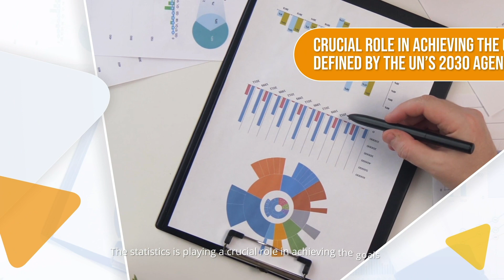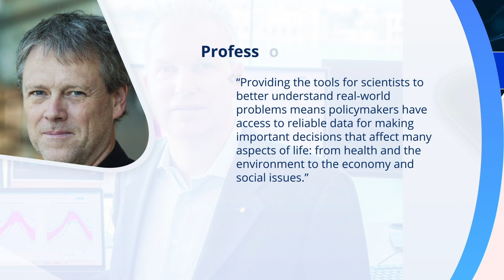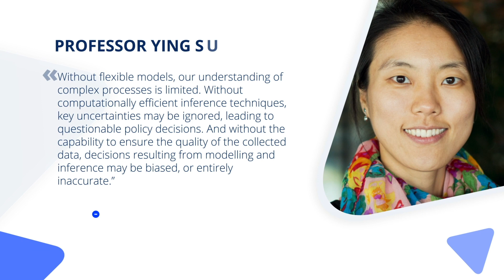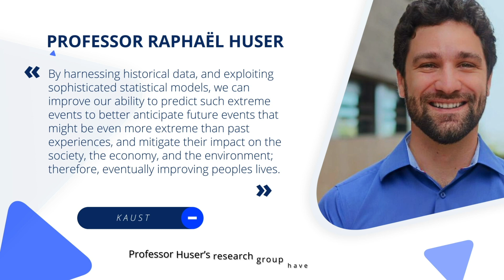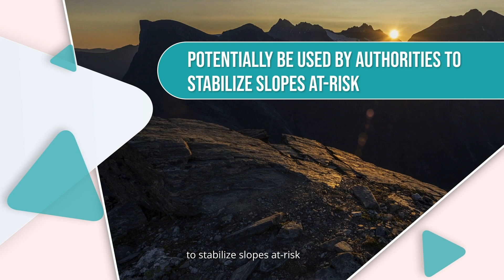World Statistics Day video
Let’s discover the world of the statisticians at KAUST and be ready to be amazed by their cutting-edge research!